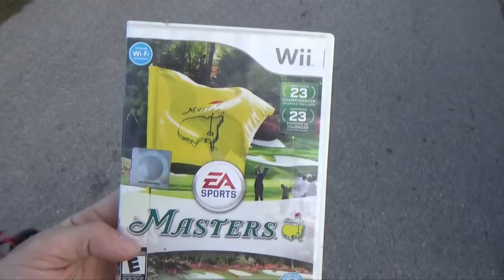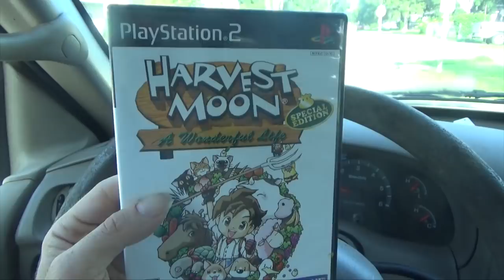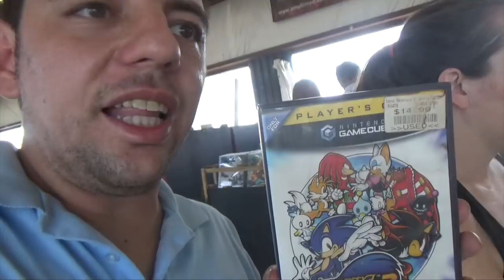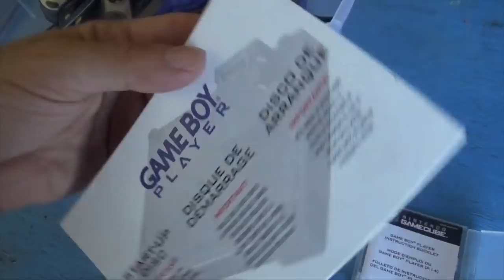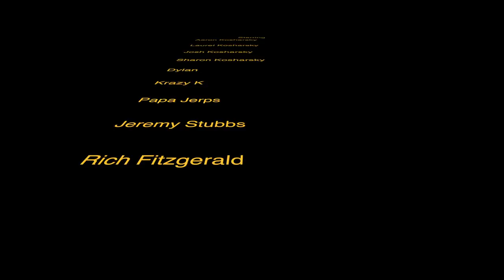The Misadventures Of The Video Game Wizzard Episode 223: Trade Day Returns To Wagon Wheel!!